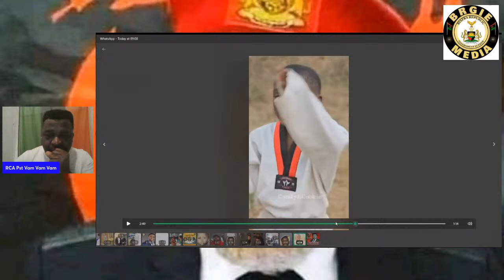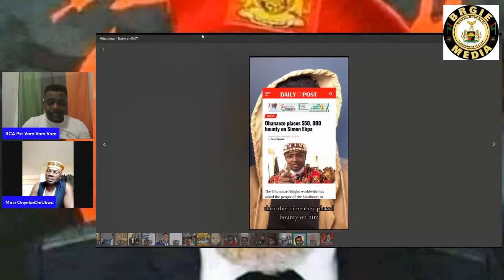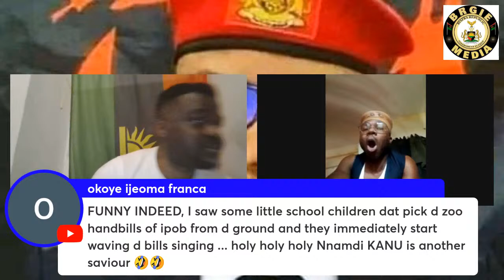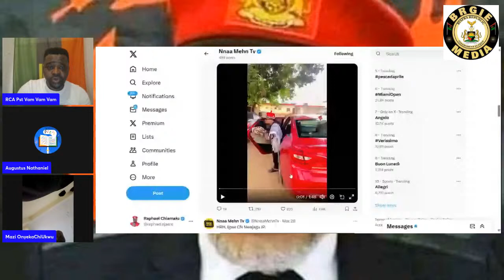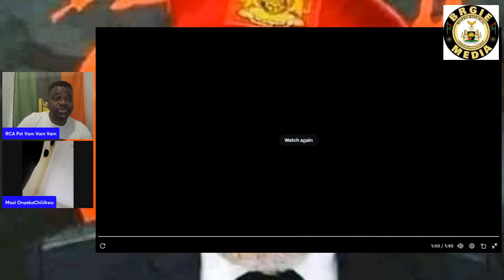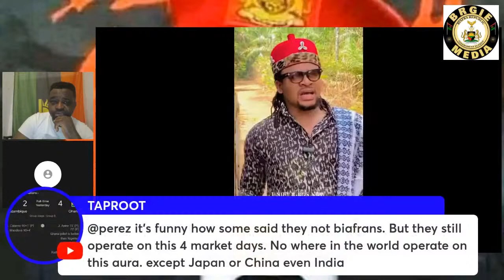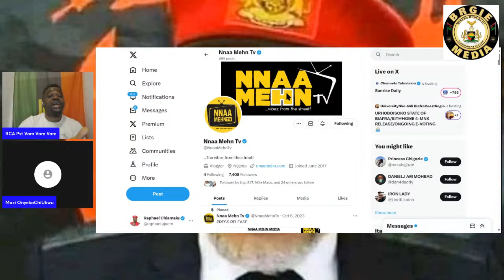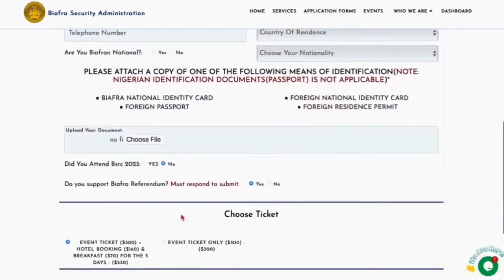Ututu Oma With Pst Vam Vam Vam. We Are Making Unbelievable Progress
Please Use Streamyard AM ENJOYING IT!